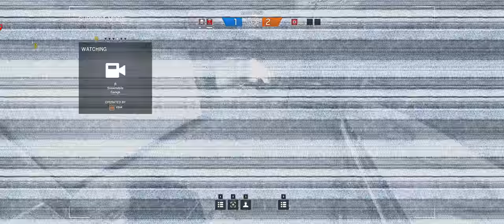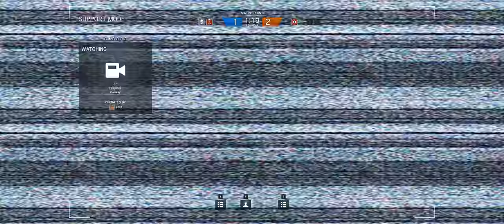Rainbow Six Siege + Part 170 + Chalet TDM Bomb + cts crew